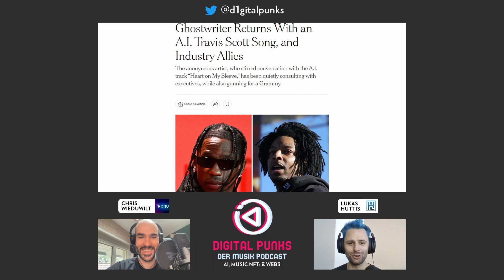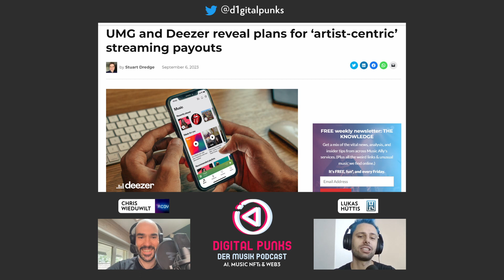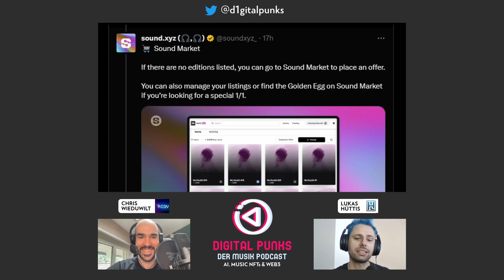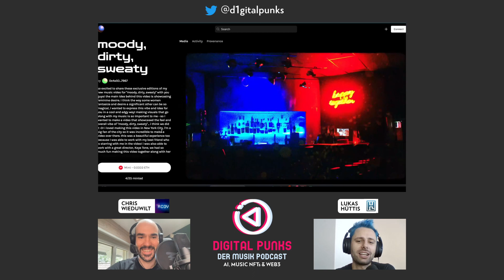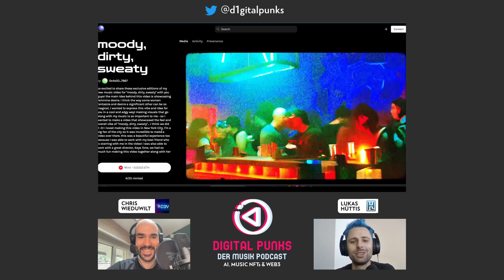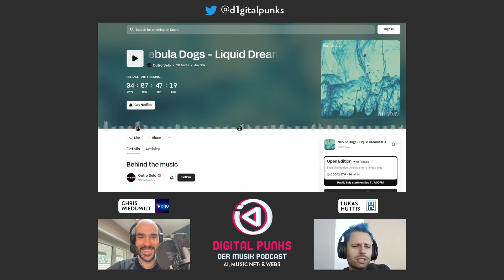#44 Ghostwriter AI-Track mit Travis Scott / UMG x Deezer Künstler-Fokus / Sound XYZ Updates & VALÉ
In diesem Video:
→ Ghostwriter meldet sich mit Travis Scott x 21 Savage AI Track zurück
→ UMG und Deezer präsentieren "künstlerzentrierte" Streaming-Auszahlungen
→ AI Music Video Breakdown contrast.
→ Sound XYZ mit neuem Feature
→ Artist Drops von VALÉ & Nebula Dogs

Du bist Musiker:in oder arbeitest in der Musikindustrie?
Du möchtest NFTs verwenden um Mehrwert zu schaffen?
Wir begleiten Dich gerne auf deiner musikalischen Reise ins web3.

Alle hier angegebenen Informationen stellen keine Anlageberatung oder Kaufempfehlung dar! Es handelt sich bei allen Aussagen um unsere allgemein veröffentlichte Meinung.

AGENDA:
00:00 Überblick der Themen
00:39  Ghostwriter meldet sich mit Travis Scott x 21 Savage AI Track zurück
01:51 UMG und Deezer präsentieren "künstlerzentrierte" Streaming-Auszahlungen
03:25 AI Music Video Breakdown contrast.
04:57 Sound XYZ mit neuem Feature
06:05 Artist Drop: Valé
07:24 Artist Drop: Nebula Dogs
08:50 Schickt uns eure Drops
09:23 Happy Sunday